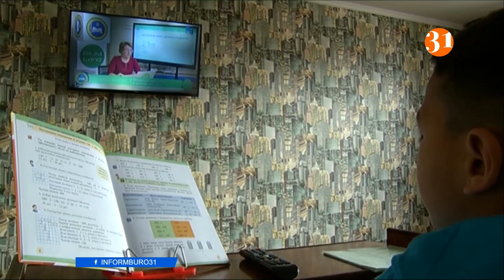Вернутся ли дети за парты 1 сентября?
Министр образования Асхат Аймагамбетов сегодня ответил на главный вопрос – вернутся ли дети за парты с 1 сентября. Руководитель ведомства рассчитывает на то, что в новом учебном году школы смогут работать в привычном формате, но все-таки это будет зависеть от эпидситуации. Как повлиять на неё? И какие новшества хотят внедрить в учебных заведениях Казахстана?
Министр образования Асхат Аймагамбетов откровенно признался, что система образования не выдержит следующего года в дистанционном формате. Страдают учителя и дети. Поэтому глава ведомства призвал педагогов последовать его примеру и получить прививку от коронавируса. Сегодня на онлайн-встрече с населением он рассказал о том, что рассчитывает на вакцинацию. При 60-процентном охвате казахстанцев школы можно будет открыть для всех.
АСХАТ АЙМАГАМБЕТОВ, министр образования и науки РК:
– Темпы вакцинации и противоэпидемиологические меры, которые сегодня предпринимает государство, дают нам основание надеяться на то, что мы следующий учебный год сможем открыть школы и вернуться в традиционный формат. Опять же, это будет зависит от всех нас.
Во всех регионах в этом году собираются построить новые школы. Всего 200 объектов по Казахстану. Больше всего в Туркестанской, Алматинской области и в городе Алматы. Продолжают решать и старую проблему уличных туалетов. Ранее по стране их было 1 700. Осталось заменить ещё 100, работу обещают завершить к 1 сентября. В школьных столовых постепенно внедрят безналичный расчёт и установят камеры на кухне. Есть изменения и в трудоустройстве.
– С этого года все выпускники педагогических специальностей для того, чтобы устроиться на работу в школу или те, кто вообще впервые приходят работать в школы, они будут проходить сертификацию. То есть, во-первых, сдать национальный квалификационный тест, получить минимальный балл. Затем прийти в школу, дальше показать, как он ведет уроки, получить квалификацию педагога, и только после этого может работать.
В то же время в Министерстве образования продолжат развивать дистанционное обучение. Рабочая группа должна рассмотреть возможность вести некоторые школьные предметы в онлайн-формате. Отдельно изучают так называемый хоумскулинг – полноценное обучение на дому. Его апробируют в двух регионах. Предварительные итоги по статусу дистанционного обучения Асхат Аймагамбетов обещал озвучить на августовской конференции.